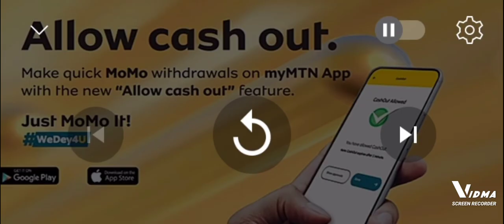SHATTA WALE Is The Street 👑 KING/Kwadwo Sheldon Speaks#shattawale